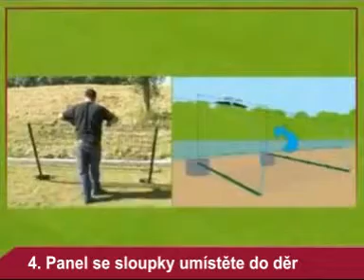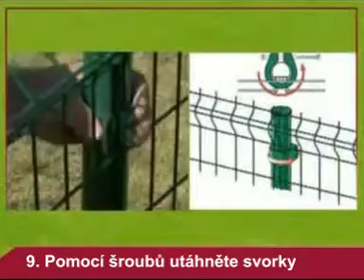Betafence - montáž panelu Bekafor Classic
Návod na instalaci panelového plotu Bekafor Classic. Více informací o produktech Bekafor Classic najdete zde: